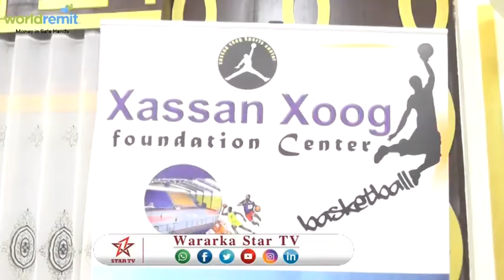DAAWO MUNAASABAD QADHAN LOOGU URURINAYO GAROONKA KUBDA KOLEYGA XASAN XOOG OO KA DHACDEY HARGEISA